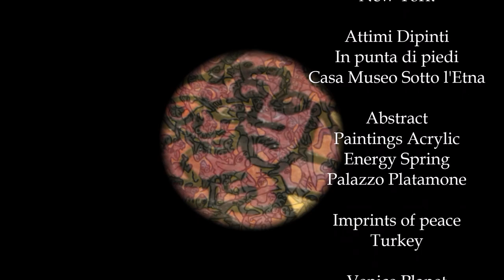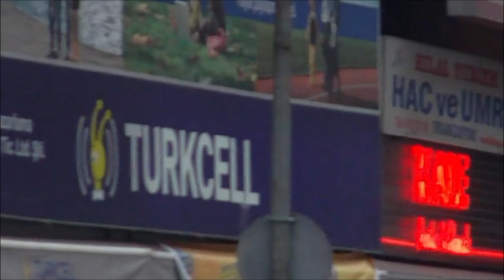La Vite nel Pozzo Claudio Arezzo di Trifiletti 2007 2015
134 Visioni Melodiche Spazio Fluido (I Tre Pesci e il Pulitore)

LA VITE NEL POZZO (2007/2015) - Painting Canal Street New York, Attimi Dipinti In punta di piedi Casa Museo Sotto l'Etna, Spring Palazzo Platamone, Imprints of peace Turkey, Venice Planet Responsibility, Pop Up Market Cortile Minoriti Catania / LITE BRITE Density & Time

SCRITTO CONTEMPORANEO 2023
Decadence / Sogno Sociale – Non desidero fare polemica ma questo modo di operare mi ferisce l’anima. Il Parco delle Carrozze dovrebbe essere Normalità tramutarlo in Parco Alberato, Il Giardino dentro il giardino. Catania ne Ricaverebbe infiniti Privilegi. Le alte temperature raggiunte nei giorni passati sembrano non fare riflettere l’attuale amministrazione. (Villa Bellini) / Il discorso è fin troppo complesso, e davvero credo che a questo punto la mia speranza che un’illuminazione possa folgorare le coscienze. Esseri di passaggio anche se eterni cercano lasciare impronta. Il cemento col tempo ritorna polvere, la pietra resiste nel tempo. Il Giardino dentro il giardino era un sogno, ma di sogni democratici sembra non rimanere traccia. Che dire: ho fatto un sogno, a questo punto credo sia stato avveniristico. Gente viveva sotto terra, usciva raramente da quei rifugi, è il colmo che Catania, la Sicilia sogno d’Europa dovesse vivere tali dinamiche.

Infinito Bisogno di Comunicare - Fin da piccino sognavo realizzare un mondo silenzioso, ornarlo di suoni melodici, riunirci dentro gli infiniti colori di pace, dare volto alla luce che tutto inonda. Oggi, di anni ne sono passati, lo spazio prende forma nonostante le incomprensioni. I suoni invadono l’etere, la dimensione cambia. Mi ritrovo quasi sempre a dover dare spiegazioni, la realtà è presente sotto forma di immagini, simboli. Casualità, ingresso dell’imprevisto, incontro dettato da leggi sottili che varcano qualsiasi decisione terrena. Nella pittura mi sono scoperto, nella scrittura riletto. L’arte la considero libera, ho sempre attinto dall’enormità di contenuti che viaggiano nello spazio, e in questo ho rincontrato pensieri familiari. Continuerò comunicare al di là dell’apparenza. (Cosmi di Sale)

Molti politici sono come un padre che manomette i freni ai figli prima di un lungo viaggio, però gli paga l’assicurazione.

Ragusa, terra vergine, respira l’aria di un tempo, le vallate hanno decoro e il mare rispetto, ogni forma regola l’impeto della superficie che registra nel dolce millennio memoria sperduta tra casati, leggende e ingegno. La Castellana, antica dimora costruita sopra altra pietra, nel cortile affiora la timpa, atmosfera che disegna sintonia dell’era. Primitivo è il respiro, il canto del mattino sembra del Cherubino, di notte frequente il sogno del Serafino, apre una botola verso un pozzo rigoglioso di oro luminoso. Orgoglioso di aver ancora famiglia all’interno di quelle mura, custodiscono tavolate armoniche che festeggiano la nuova luna. (Arezzo di Trifiletti)

Il Ventaglio di Bud - Mi ricordo come non ti davi pace per i lavori della metro che facevano tremare il palazzo, per il prezzo del pane. Quante cose ci raccontavi, e quanto esempio ancora vive. (Cicetto)

Poveri ragazzi indottrinati da una televisione senza scrupoli, ballano dentro una casa che prende fuoco. Ci vorrebbe decoro, rispetto e pudore, cosa sempre più rara in un mondo preso d'assalto dall'arrivismo. Una popolazione privata di un bene oltre che della salute. Dentro quel parco come in tutta la città, l'unico investimento utile che merita considerazione è la piantumazione di alberi, siamo al collasso di ossigeno, oltre che di veleni nell'aria sempre più incandescente. L'acqua delle fontane viene costantemente riempita di cloro, avvelenando la fauna, anziché essere riutilizzata come fertilizzante d'irrigazione. Avrei parecchio da precisare riguardo le risorse che un giorno potrebbero valere assai più dell'oro. Dopo questo scritto sono cosciente che nuovamente sarò intimorito dai provocatori, l'ultima volta una macchina proprio dentro il parco ci ha quasi investiti perché la Mia ombra era senza guinzaglio. La cosa più raccapricciante per me sono le stesse istituzioni che patrocinano tale impoverimento intellettuale. Il Parco delle Carrozze in memoria di coloro che una volta le possedevano merita alberi, una cifra pari a due milioni di euro (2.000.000) per la Rigenerazione della stessa Villa Bellini non capisco come non possa avere il giusto risalto mediatico e coinvolgimento dei fruitori del parco, quasi silente e sotterrata, tutto l'interesse è rivolto ai concerti. Mi auguro quanto prima possa essere preso in considerazione questo sogno, aldilà di tutta la fuffa inutile a dirsi visto anche la presenza da molte settimane di un autoarticolato all'interno del parco. (Il Giardino dentro il giardino)

Osho – Ero appassionato della sua narrazione, lo considero un gran rivelatore di questo secolo / Uta Dag – Anche quando non sei tu ti chiamo in lontananza.